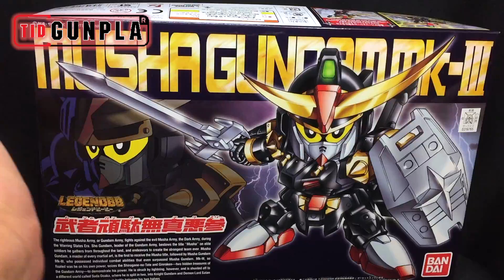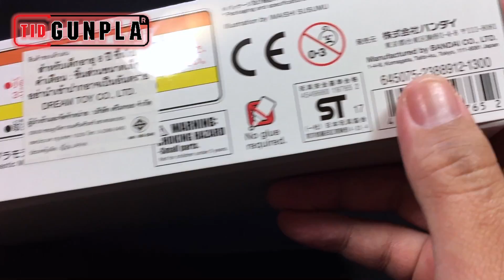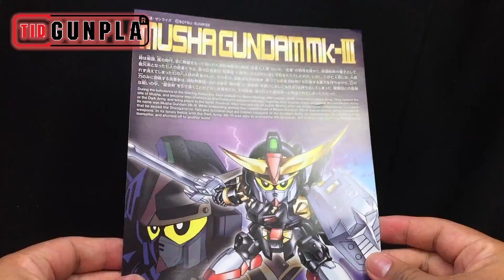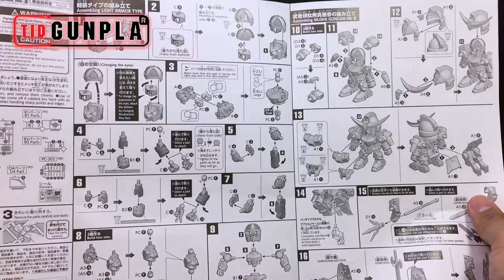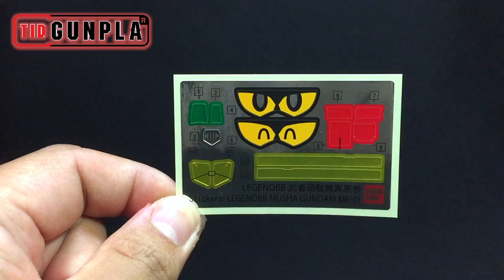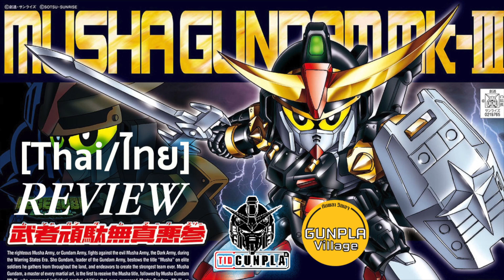[รีวิว] SD Legend BB Musha Gundam Mk-III By Tid-Gunpla [Thai/ไทย]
[รีวิว] SD Legend BB Musha Gundam Mk-III
ราคา 1,300 เยน